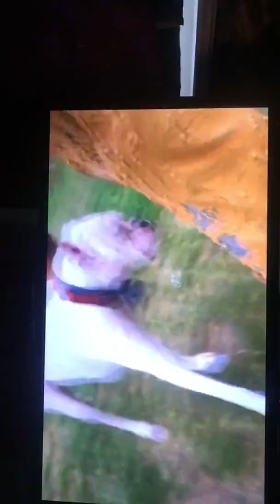Diary of a GOD VLOG 293 peanut butter all over my body lol